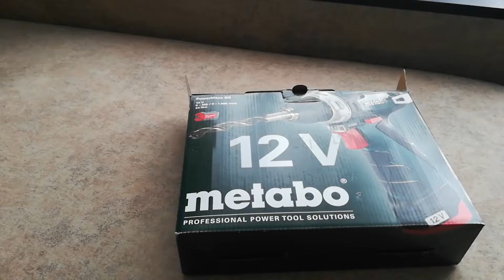Дрель-шуруповерт аккумуляторная METABO PowerMaxx BS Видеоотзыв (обзор) Сергея